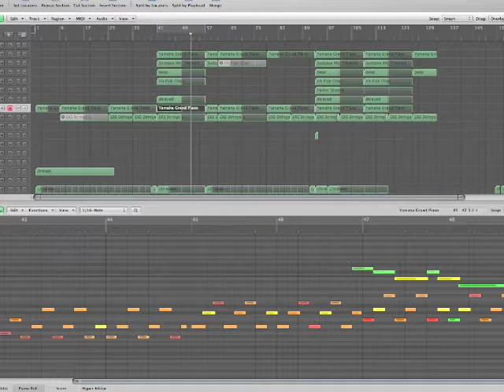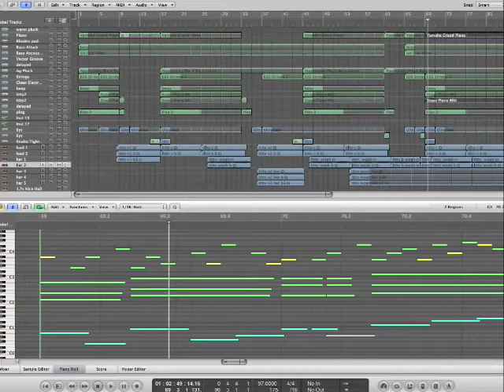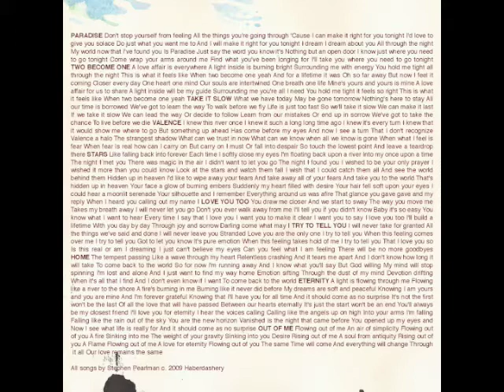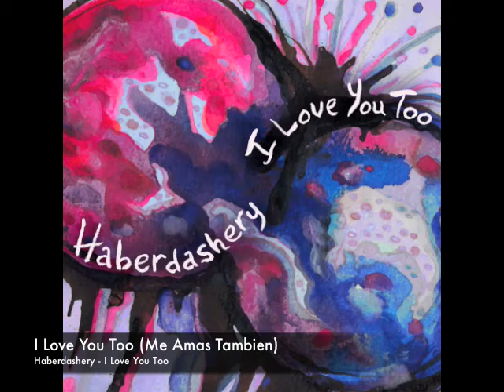I Love You Too (Me Amas Tambien)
"I Love You Too" by Haberdashery
From the single "I Love You Too" c. 2009
Translated by Leonel Benavides, Jr.